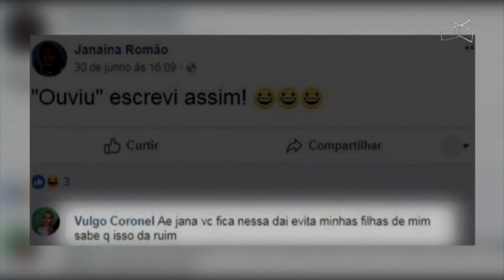JL - Polícia procura pelo assassino de Janaína Romão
17/07 -  "Como não tem pena de morte, queremos prisão máxima".